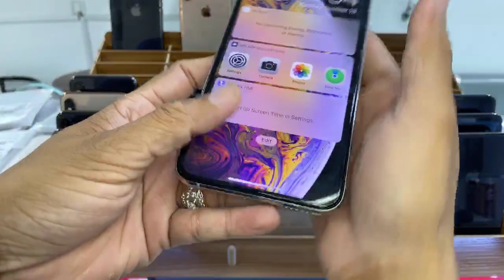តម្លៃល្អ XsMax ចូលច្រេីន គ្រប់ពណ៏ $530-$560 ស៊ែរៗ​ ទទួល​ Video ថ្មី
iPhone12 ប្រកាងចេញលក់ហេីយ Pre Order ស៊ែរច្រេីនៗ
iPhone Samsung បញ្ចុះតម្លៃ​ ស៊ែរច្រេីន​ Discount 20$
MagneticApple ផ្លូវកម្ពុជាក្រោម ម៉ាញ៉េទិច អេបផល
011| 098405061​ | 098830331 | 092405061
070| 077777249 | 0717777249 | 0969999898